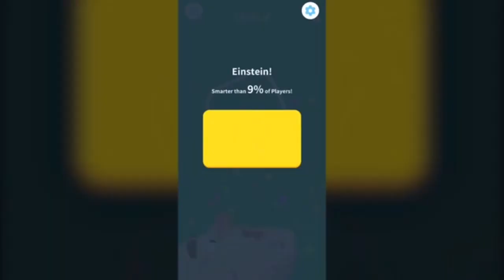One Line From Orange In All Levels Of Food Games 3D